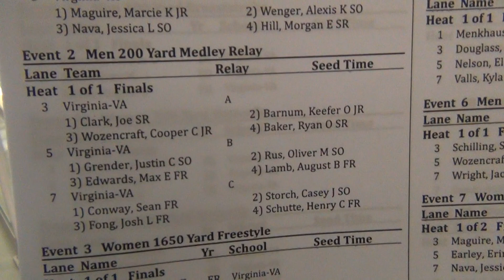M 200 Medley Relay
A - Clark Barnum Wozencraft Baker
B - Grender Rus Edwards Lamb
C - Conway Storch Fong Schutte